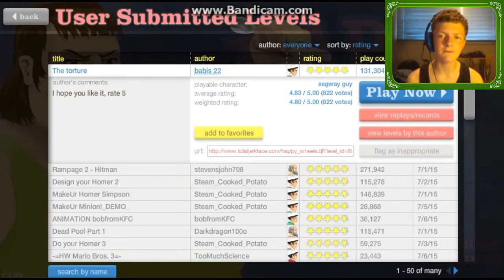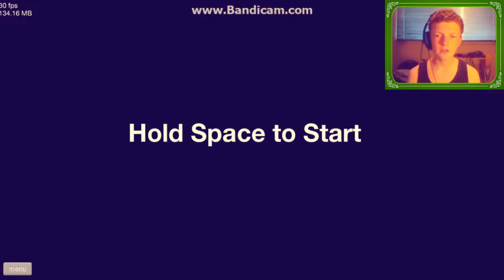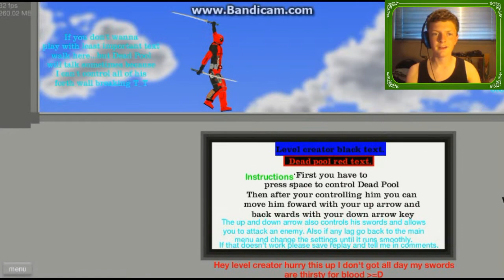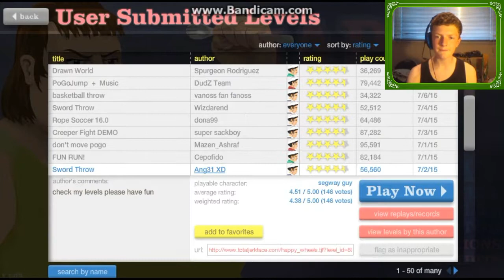Happy wheels #8 sword throwing and taking pictures